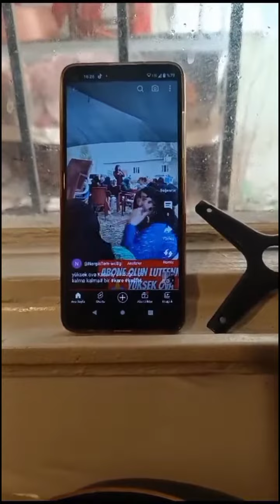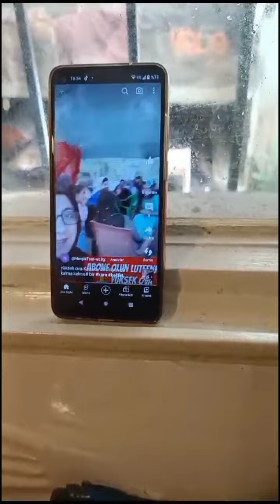kızarmış patates li ve# tavuk# ciğeri# abone olun lutfennn 🙏